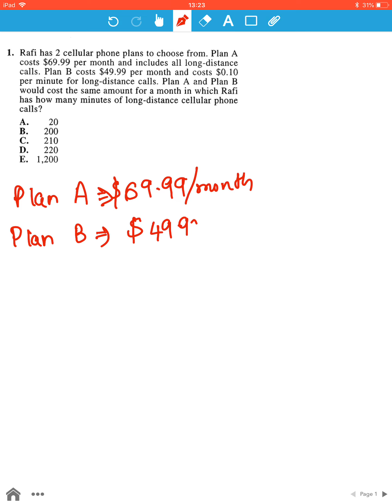ACT Test 8 Section 2 Question 1